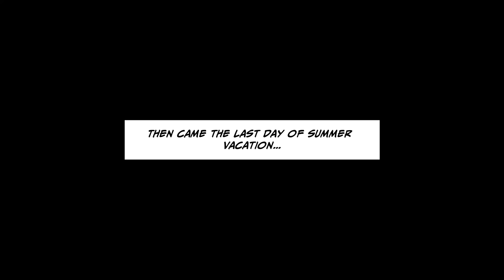Dumped the Popular Girl, She Became a Yandere and I was Chained to Handcuffs?! [RomCom, Manga Dub]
◆About the Movies
The videos on this channel are original content produced by Aoharu Manga Library.
The creators of this channel have made these videos with the utmost sincerity, and the copyrights are protected by law.

◆Sound Source
 - DOVA-SYNDROME